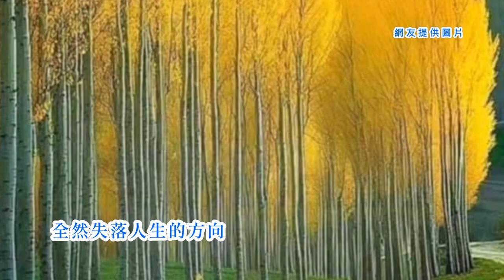李小飛 -《兄弟》(台語歌詞標誌+字幕版)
張燕清 詞曲
 大漢唱片製作發行

《兄弟》Hiann-tī
李小飛Lí Sió-hui
當初為著賭強
tong-tshoo uī-tio̍h tóo-kiông
全然失落人生的方向
tsuân-jiân sit-lo̍h jîn-sing ê hong-hiòng
如今為著生存
jû-kim uī-tio̍h sing-tsûn
只好勉強感情
tsí-hó bián-kióng kám-tsîng
委屈青春
uí-khut tshing-tshun
接受無奈的傷痕
tsiap-siū bô-nāi ê siong-hûn
行入這條路
kiânn ji̍p tsit tiâu lōo
才知周圍
tsiah tsai tsiu-uî
全是蛟龍佮猛虎
tsuân sī kau-liông kah bíng-hóo
糊塗糊塗
hôo-tôo hôo-tôo
身在江湖
sin tsāi kang-ôo
啉酒毋知醉
lim-tsiú m̄-tsai tsuì
傷心毋知苦
siong-sim m̄-tsai khóo
兄弟你是我唯一的知己
hiann-tī lí sī guá uî-it ê ti-kí
毋願看你閣再墜落
m̄-guān khuànn lí koh-tsài tuī-lo̍h
痛苦的陷阱
thòng-khóo ê hām-tsínn